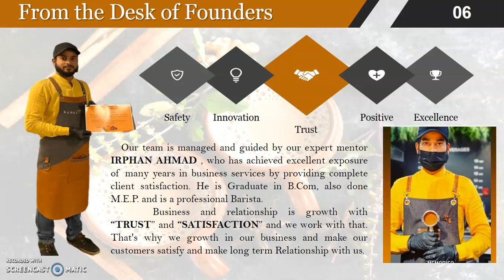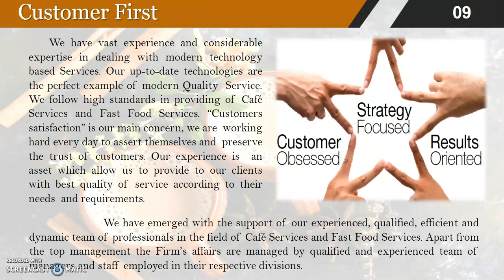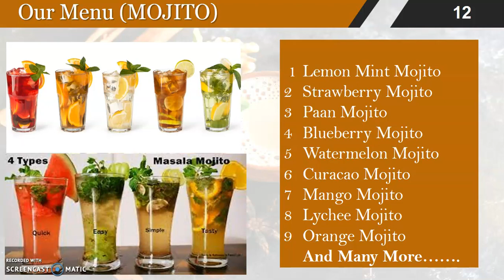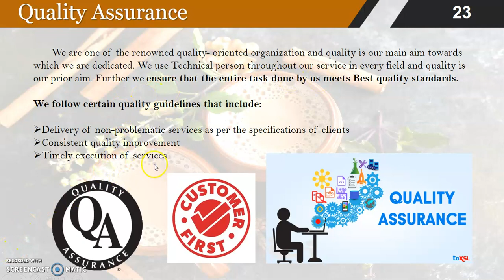CHAI FRANCHISE Yewale Chai amrutulya chai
yewale chai franchise cost,

best chai franchise in india,

chai franchise in mumbai,

tata chai franchise cost,

best tea franchise in maharashtra,

amrutulya chai franchise cost,

fit chai franchise,

we chai franchise,